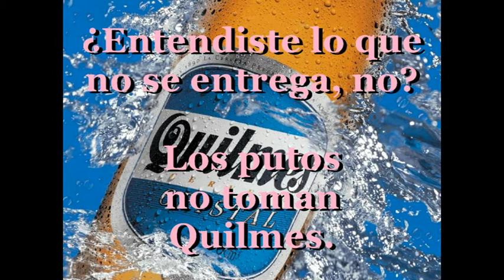Construyendo imbéciles I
"Fabricando imbéciles", ó "Naturalizando actitudes"
(construyendo una sociedad)

Nadie se va a "volver cagador" por ver una publicidad, o una serie. Lo que sí ocurre es que cientos de publicidades vistas cientos de veces, naturalizan hechos que terminan siendo considerados parte del "sentido común", o simplemente "naturales" en el ser humano. Según estos cerveceros, los varones sólo se sueltan con los amigos, las mujeres no soportan que ellos estén con sus amigos y no con ellas, el deseo de ella es una tarjeta para "destrozarla", el deseo de él es mirar repuestos en Warnes, mientras la compara con su mamá, ni siquiera se lava su ropa interior, y ni hablemos del gesto de obviedad ante la pregunta sobre "entregar algo más".

La orientación de una sociedad no tiene nada de casual. Por algo se gastan fortunas en publicidades como estas.